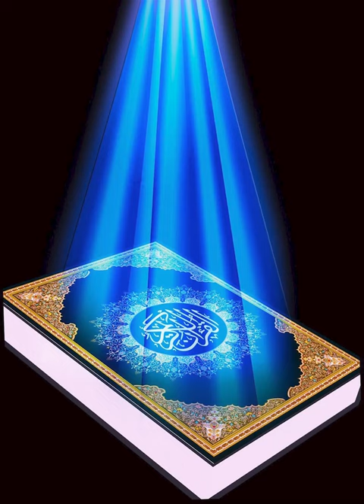Surah Bani Israel